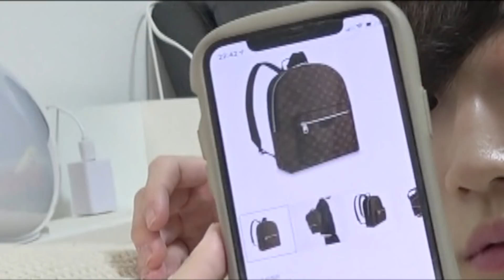【胸キュン確定】イケメンが理想の彼氏を本気で演じてみた///【キスブサ風】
今日の動画は きゅーぱらにまれに出て来る
「え...何この動画...w」ってなるシュールなヤツです（笑）

どうも　99ぱらだいむ　です！！
『きゅーじゅーきゅー』じゃなくて『きゅーきゅー』です

ちひろ。